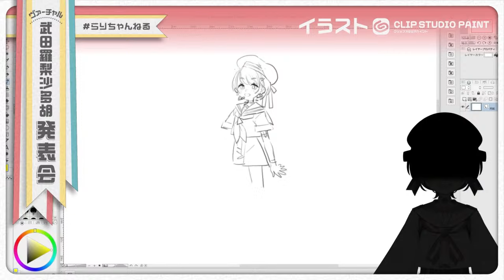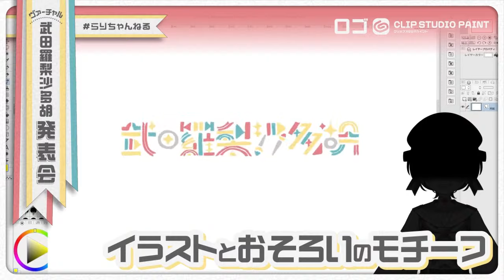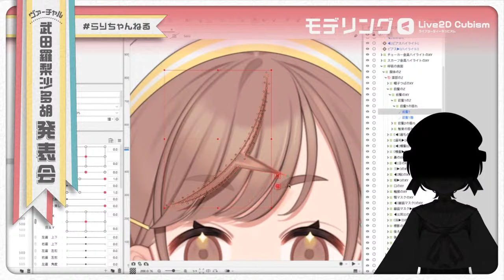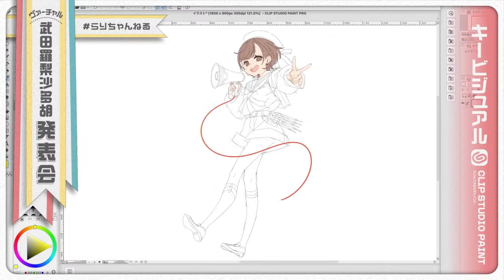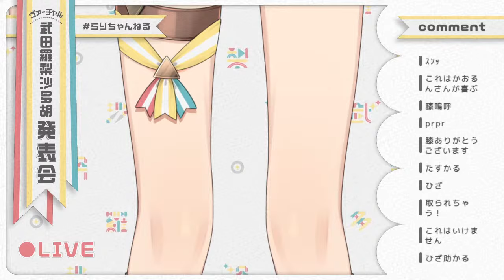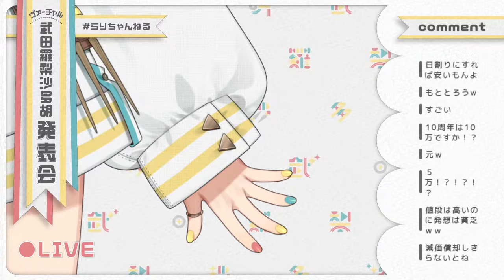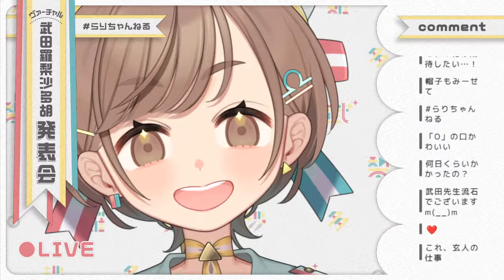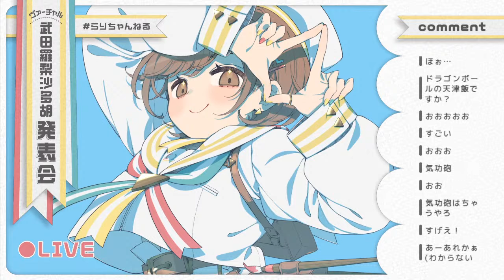ヴァーチャル武田羅梨沙多胡発表会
ヴァーチャル武田羅梨沙多胡発表会です

BGM ▶︎ 騒音のない世界 noiselessworld.net

このチャンネルは声優・武田羅梨沙多胡(たけだらりさたご)が
好きなことをするために作られたセルフプロデュースチャンネルです！

▶ポストタグ ：

▶リスナーネームタグ ：らりすなー

▶だめだよ！
・当チャンネルのコンテンツを転載すること
・当チャンネルのコンテンツのキリヌキ動画を作ること
・個人範囲を越えた営利目的の創作活動

▶いいよ！
・リンク、クリップによる共有
・イラスト、マンガ、レポートなど、営利目的ではない個人範囲の創作活動や応援活動

※頂いたコメントはアーカイブに残る可能性があります！🙇‍

個人運営につき、告知・活動内容・活動時間・活動頻度などは気まぐれです。